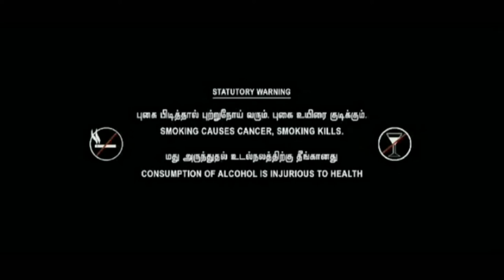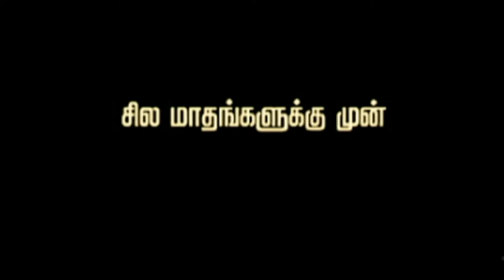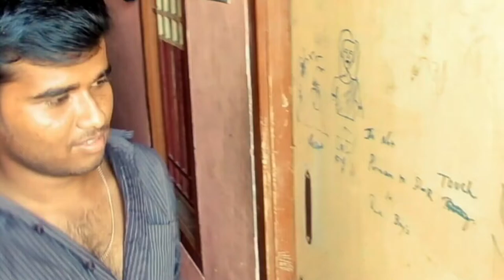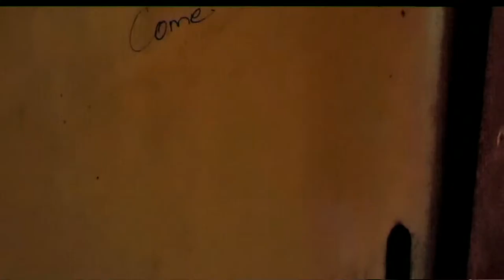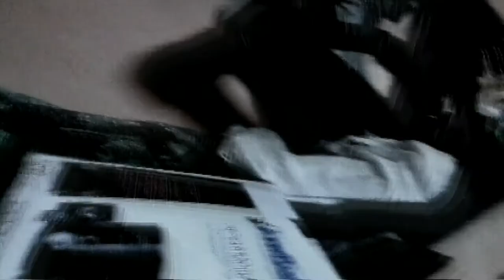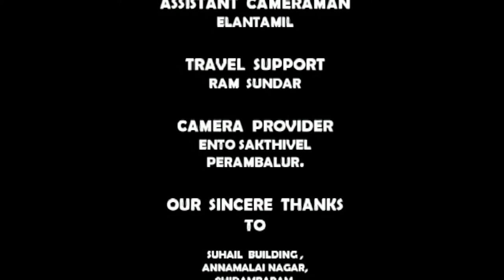I'M BACK|Short Film|ANNAMALAI UNIVERSITY|Agri-2013|Sumaaraana Padam....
2013 la technology,data laan avlo illadha kaalathula. college la Agriculture Department farewell kku edutha padam. summaaraana padam...adjust pannidhaan paakkanum. But old is gold. comments are invited.